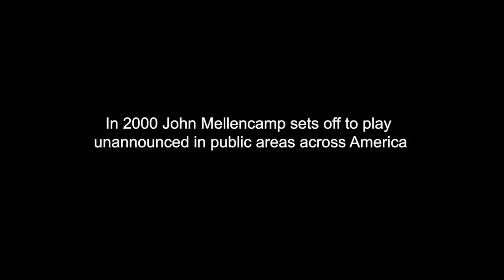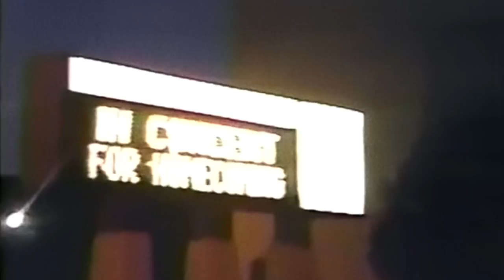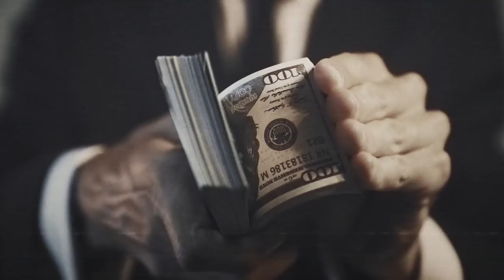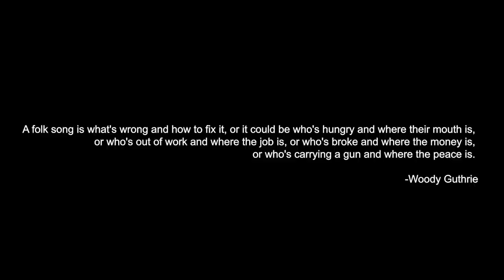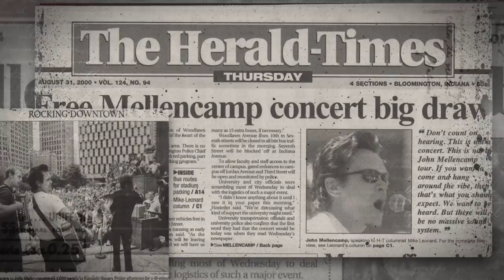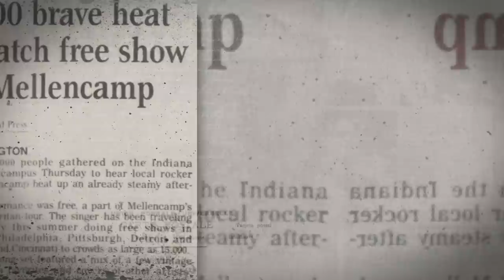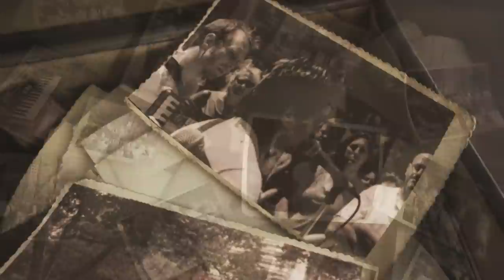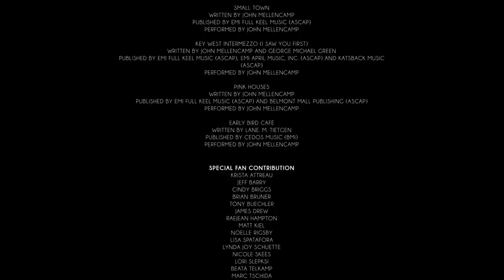John Mellencamp & The Good Samaritan Tour 2000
Singer-songwriter and artist John Mellencamp will appear on TCM as our special guest programmer on 9/17 & 9/24 alongside TCM host Ben Mankiewicz to introduce some of his favorite films. In celebration of his appearance and the release of The Good Samaritan Tour 2000 live album, we present Mellencamp's documentary The Good Samaritan Tour 2000.